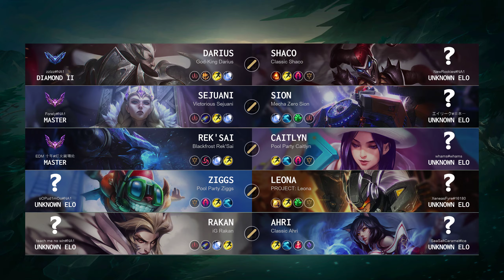ARAM Match: Super Rek'Sai vs Super Leona - NA server Patch 14.16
North America ARAM Match (Patch 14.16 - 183 LP)

Match detail:
- Queue: All Random All Mid
- Creation: 21 Aug, 2024
- Duration: 32m 13
- Total kills: 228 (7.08 per minute)

Blue team:
- Darius played by 'zzlzz@NA1' - Diamond 11 LP
- Sejuani played by 'Forely@NA1' - Master 112 LP
- Rek'Sai played by 'EDM 十年@灯火阑珊处' - Master 60 LP
- Ziggs played by 'oOPud1mOo@NA1'
- Rakan played by 'teach me no win@NA1'

Red team:
- Shaco played by 'NewRookies@NA1'
- Sion played by 'エイリーク@日本一'
- Caitlyn played by 'whams@whams'
- Leona played by 'XeneasFyre@16180'
- Ahri played by 'SeaSaltCaramel@ice'

Timeline:
00:00 Ban & Pick
00:20 Players RUNE
00:18 Team FIGHT
02:18 Time for SOLO KILL
02:24 Team FIGHT
04:27 Time for SOLO KILL
04:33 Team FIGHT
05:28 Time for SOLO KILL
05:33 Team FIGHT
07:11 Take down The Turret
07:14 Team FIGHT
09:28 Time for SOLO KILL
09:32 Team FIGHT
12:59 Take down The Turret
13:04 Time for SOLO KILL
13:08 Team FIGHT
14:02 Take down The Turret
14:10 Team FIGHT
16:20 Take down The Turret
16:25 Team FIGHT
18:55 Take down The Inhibitor
18:59 Team FIGHT
23:53 Take down The Inhibitor
24:15 Team FIGHT
25:13 Take down The Turret
25:17 Team FIGHT
25:40 Take down The Turret
25:48 Team FIGHT
28:03 Time for SOLO KILL
28:28 Team FIGHT
29:12 Take down The Inhibitor
29:24 Time for SOLO KILL
29:31 Team FIGHT
31:36 Time for SOLO KILL
31:48 Team FIGHT
32:03 Who is MVP?